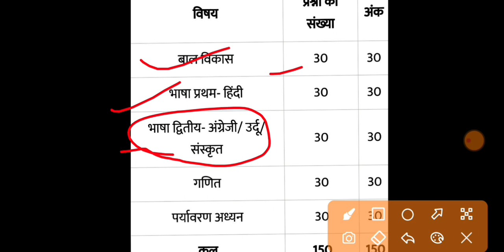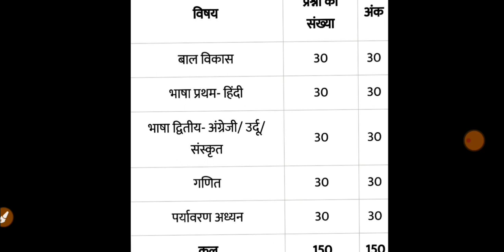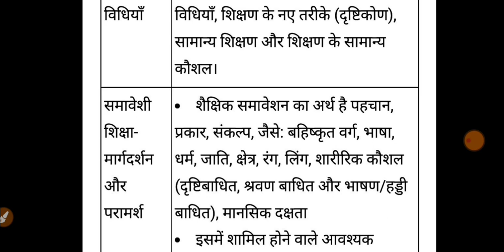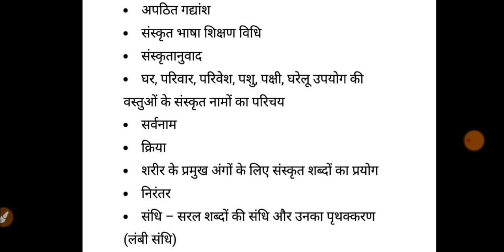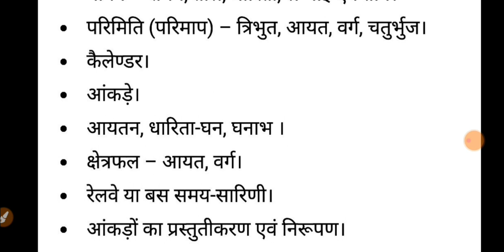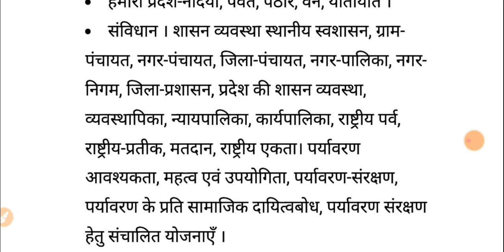UPTET FULL SYLLBUS 2023 EXAMS uptetsyllabus UPTETNEWSYLLABUS2023 UPTET का नया पाठ्यक्रम 2023